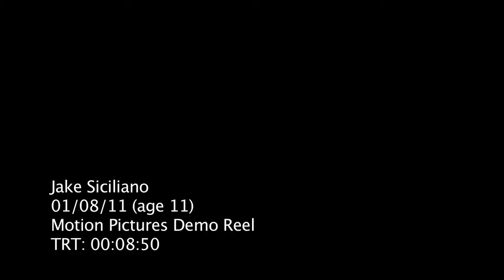Jake Siciliano - Motion Pictures Reel 2011 (HD)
Recommended viewing quality: HD 720p

Jake Siciliano
Age 11

Part 1: The Taking of Pelham 123
Part 2: Solitary Man